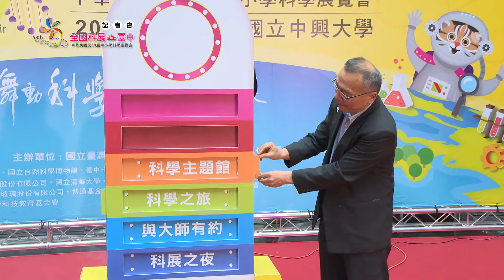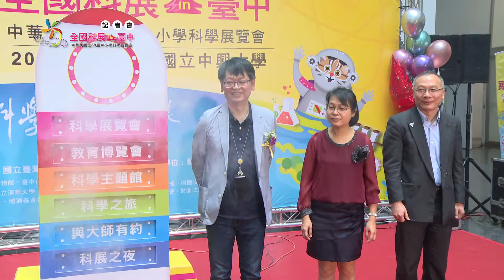107年台中市政府教育局全國科展記者會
107年台中市政府教育局全國科展記者會